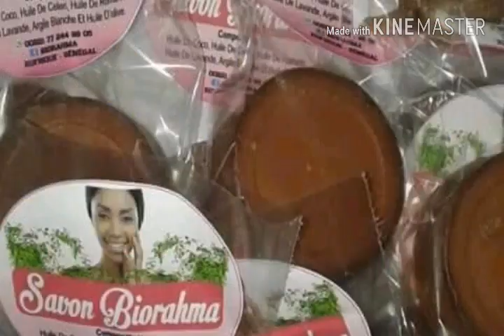SAVON BIORAHMA 100℅ BIO 772449805